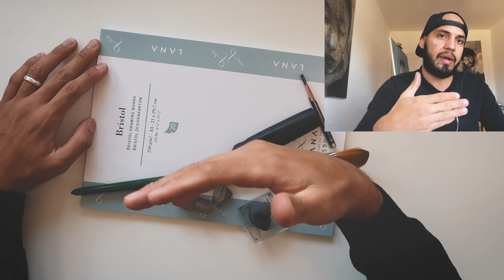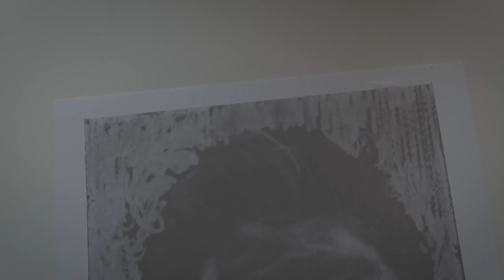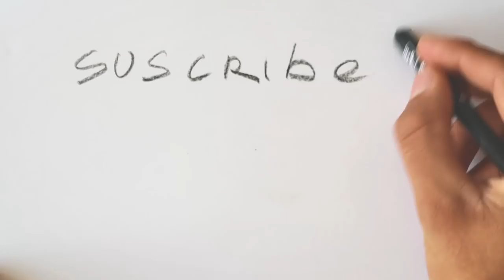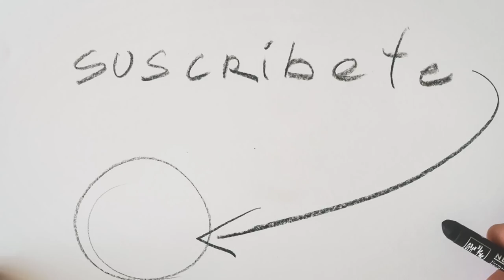DESAFÍO dibujando solo con la GOMA de BORRAR | Estudio Taller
DESAFÍO dibujando solo con la GOMA de BORRAR
te explico paso a paso como dibujar con la goma de borrar, un challenge muy divertido.